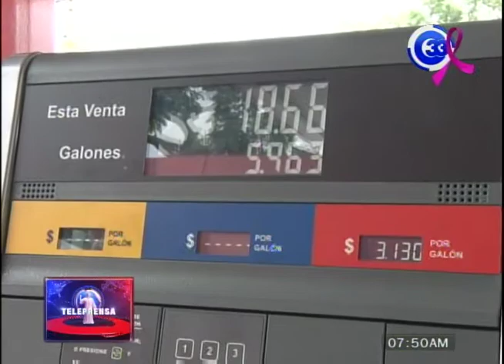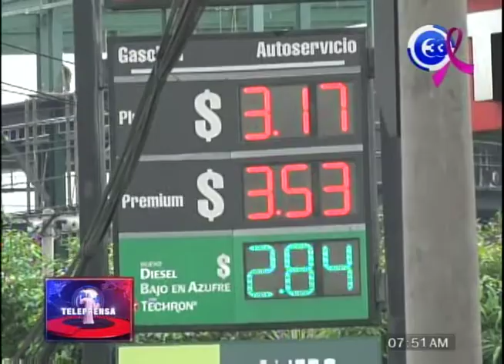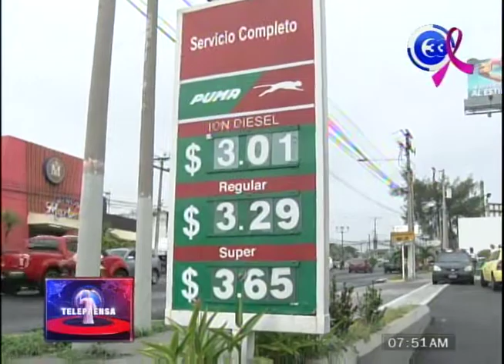Preocupación por alto precio de combustibles